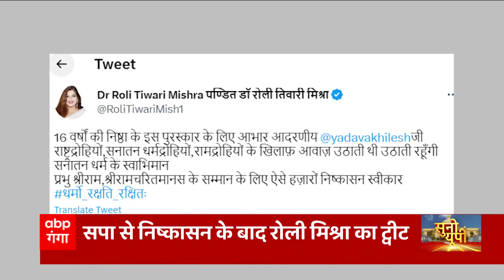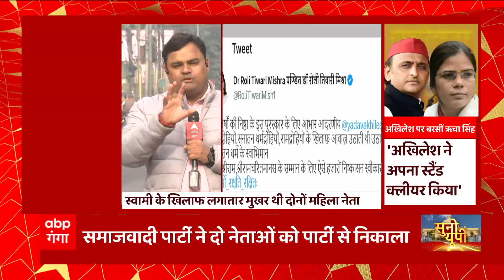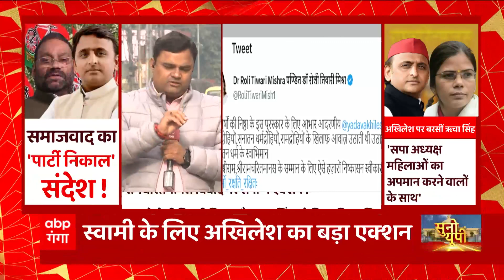Akhilesh Yadav को ऋचा सिंह ने सुनाई खरी-खोटी...बोलीं- मैं अपने स्डैंट पर कायम हूं | UP Politics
रामचरितमानस पर महाभारत छिड़ी हुई. Akhilesh Yadav को ऋचा सिंह ने सुनाई खरी-खोटी...बोलीं- मैं अपने स्डैंट पर कायम हूं ..साथ ही उन्होंने अखिलेश यादव से कई सवाल भी पूछे...